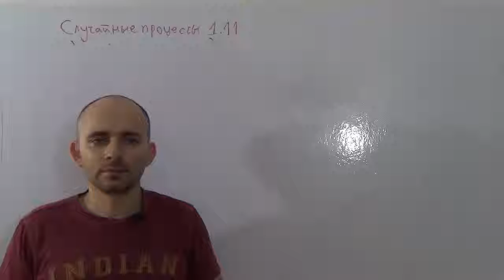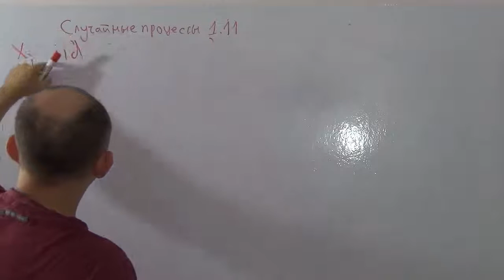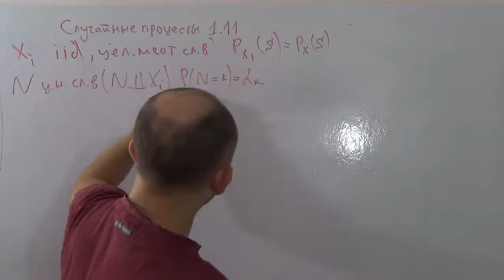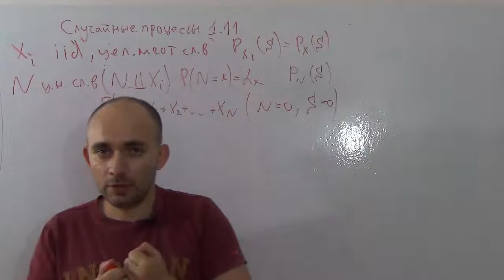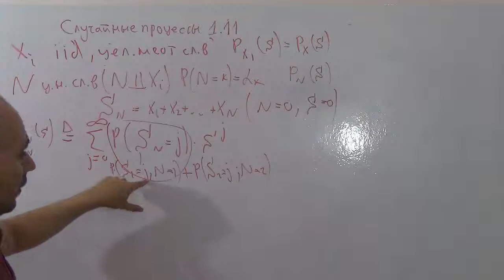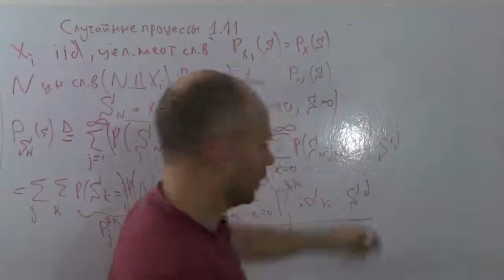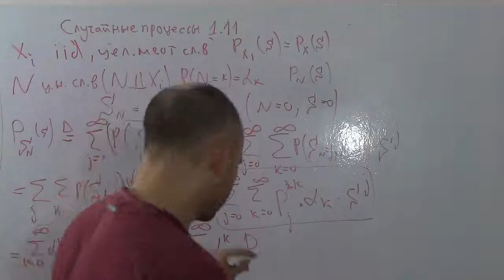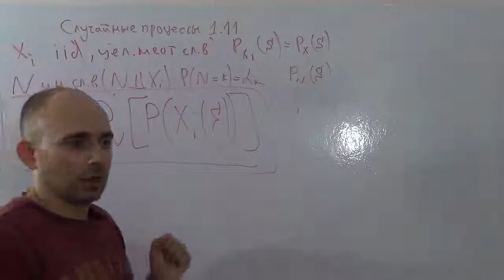Случайные процессы 1-11 Случайная сумма. Сумма случайного количества сл. величин